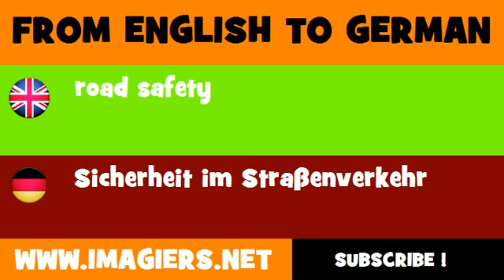DEUTSCH ENGLISCH = Sicherheit im Straßenverkehr